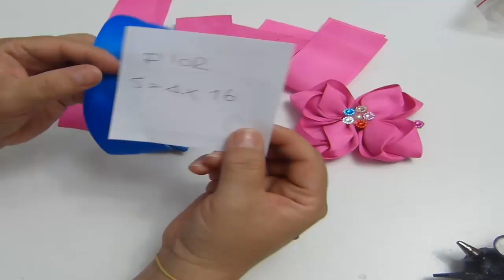COMO HACER FLORES kanzashi Y MOÑOS FACILES, HOW TO MAKE FLOWERS RIBBONS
cómo HACER MOÑOS Y FLORES CON EL MISMO PÉTALO D FLORES FÁCILES PASO A PASO

FLORES  ELEGANTES PASO A  PASO
MOÑOS DIFERENTES  Y NUEVAS IDEAS

HERMOSAS FLORES PASO A PASO